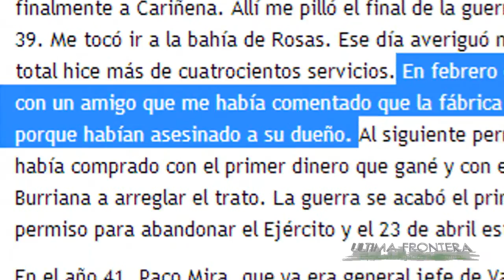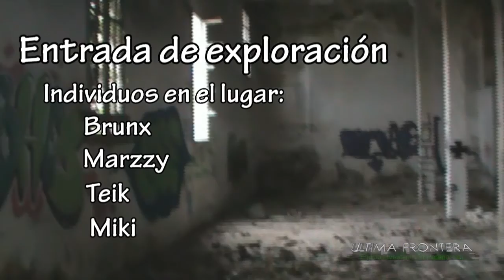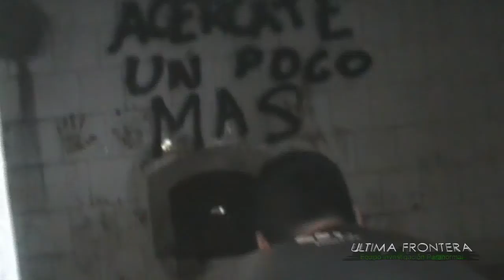E.I. Paranormal UF - Capitulo 5: La Papelera parte1#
Primera parte del capitulo5. Como sabemos que la espera para ver la quinta entrega del equipo esta siendo muy larga, hemos decidido ofreceros los 15 primeros minutos de esta aventura.

La Papelera, una antigua fabrica de papel, hubicada en la localidad de Burriana, en Castellón; un lugar aparentemente tranquilo, pero con extraños sucesos que pesan sobre su historia.
Vivid con nosotros esta nueva experiencia, una vez mas, en la ultima frontera.

Invitado especial: Mikel Velasco (Miki)